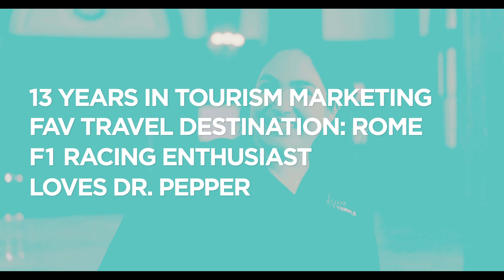Meet the Discover Temple Team!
Want to know who's behind the magic of Discover Temple? Say hello to our incredible team! We're excited to introduce you to the passionate individuals dedicated to showcasing the best of Temple, Texas.